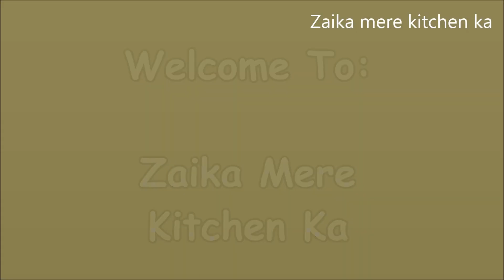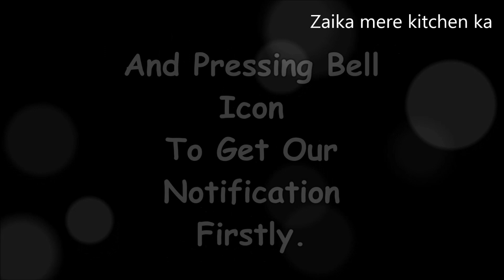Chicken Schezwan Samosa'' For Iftar '' [Ramadan Special ] -- Zaika Mere Kitchen Ka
Hello!

Here Are Your Ingredients:
For Filling
Chicken boneless  --250 gm
Schezwan chutney  --2 Tsp
Green chili sauce 1 tsp
Tomato sauce  1.5 tsp
Cheeze  --1 cup
 For samosa Patti
All-purpose flour 1 cup
carrom seed  --1/2 tsp

If you are having any kind of :
-SUGGESTION
-COMPLAINT
-DOUBT FOR COOKING